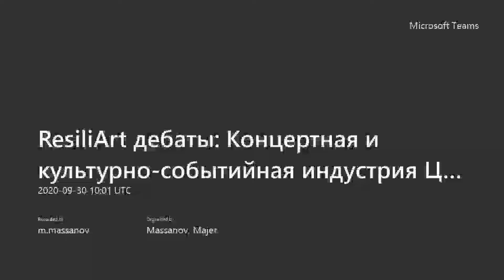ResiliArt дебаты в Центральной Азии №3: Концертная и культурно-событийная индустрия... (2020.09.30)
Третьи ResiliArt дебаты Кластерного Бюро ЮНЕСКО в Алматы под названием "Концертная и культурно-событийная индустрия Центральной Азии в период карантина. Извлеченные уроки." прошли 30 сентября 2020 года.

Обсуждавшиеся вопросы:
• Общее состояние индустрии и ее работников в странах региона в контексте пандемии вируса COVID-19;
• Альтернативные способы выхода и борьбы с воздействием кризиса, которые обсуждаются или реализуются внутри индустрии;
• Существующие и возможные формы и виды поддержки индустрии со стороны национальных правительств.

Участники:
• Арсен Длянчев, Национальная Ассоциация Организаторов Мероприятий (Республика Узбекистан);
• Элина Козино, руководитель онлайн ивент-школы «Showmaster», член Евразийской Ивент Ассоциации, режиссер (Республика Казахстан);
• Владимир Кравченко, основатель Международного форума концертной и ивент индустрии «Colisium», член Евразийской Ивент Ассоциации (Республика Казахстан);
• Дмитрий Меньшиков, Генеральный директор ООО «IOSIS SHOW» (Республика Узбекистан);
• Сауле Самидин, Председатель правления Евразийской Ивент Ассоциации, руководитель компании «Sun Events» (Республика Казахстан);
• Сабит Сулейменов, Международное билетное агентство «Zakazbiletov.kz» (Республика Казахстан);
• Гузяль Хожда, генеральный продюсер премии «Event Awards Central Asia», основатель и Генеральный директор ОсОО «Свои Люди», культуролог (Кыргызская Республика).

Мнения, высказанные участниками дебатов, не отражают позицию ЮНЕСКО в целом или Кластерного Бюро ЮНЕСКО в Алматы.

Third ResiliArt Debate of UNESCO Cluster Office in Almaty entitled "Concert and Cultural-Event Industry of Central Asia during the Quarantine. Lessons Learned." took place on 30 September 2020.

Questions discussed:
• General state of the industry and its employees in the region in the context of the COVID-19 pandemic;
• Alternative ways of overcoming and combating the impact of the crisis discussed or implemented within the industry;
• Existing and possible forms and types of support for the industry by the national governments.

Participants:
• Arsen Dlyanchev, National Association of Event Organizers (Republic of Uzbekistan);
• Elina Kozino, head of the "Showmaster" Online Event School, member of the Eurasian Event Association, filmmaker (Republic of Kazakhstan);
• Vladimir Kravchenko, founder of the International Concert and Event Industry Forum "Colisium", member of the Eurasian Event Association (Republic of Kazakhstan);
• Dmitriy Menshikov, Director General of “IOSIS SHOW” LLC (Republic of Uzbekistan);
• Saule Samidin, Chairman of the Board of the Eurasian Event Association, Head of "Sun Events" Company (Republic of Kazakhstan);
• Sabit Suleimenov, International Ticket Agency "Zakazbiletov.kz" (Republic of Kazakhstan);
• Guzyal Khozhda, General Producer of "Event Awards Central Asia", founder and Director General of "My People" LLC, culture researcher (Kyrgyz Republic).

The views expressed by participants in the debate do not reflect those of UNESCO as in general, or of the UNESCO Almaty Cluster Office.